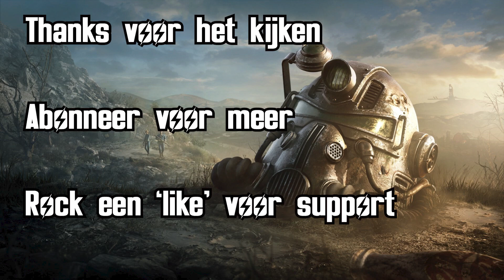Fallout 76 ep 1Feestje gemist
Het is Reclamation Day in Vault 76 en cyrus heeft zich verslapen. Het feestje is voorbij en alle andere  bewoners hebben de Vault inmiddels verlaten. Gelukkig staat Ogre als een echte maat buiten te wachten. Samen trekken we erop uit om de nieuwe wereld na het vallen van de bom te verkennen. We krijgen te maken met enorme teken en boze boeren en kerstmannen. Enjoy:
Vrienden in video:
- DaMadOgre